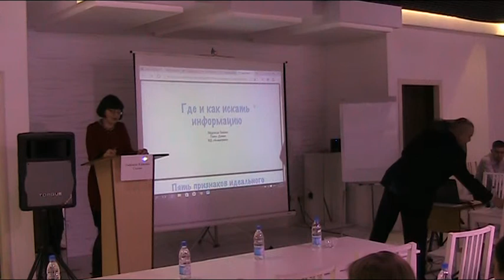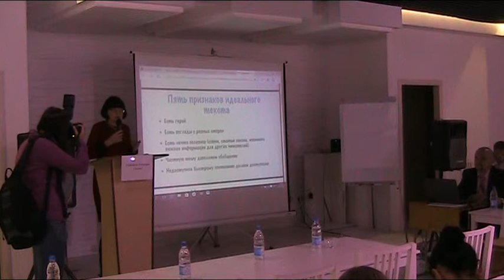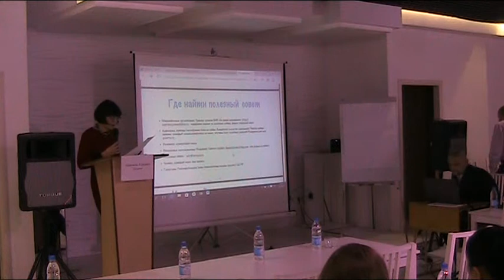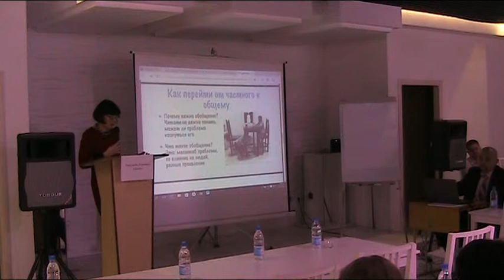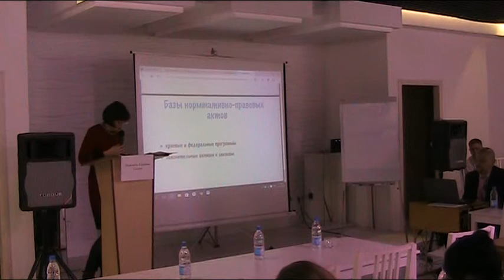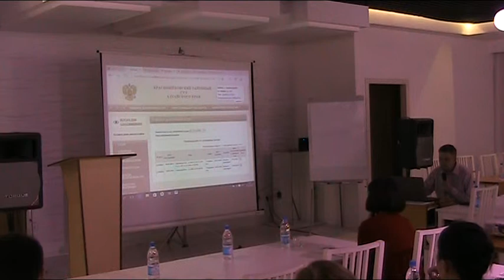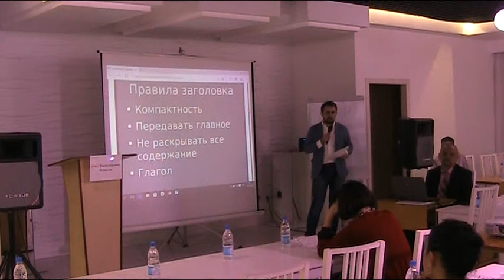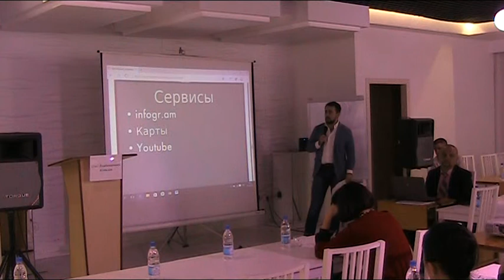Семинар для журналистов "Повышение уровня финансовой грамотности населения в Алтайском крае".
23 октября в краевой столице в рамках программы "Повышение уровня финансовой грамотности населения в Алтайском крае" на 2014–2016 годы", прошел ряд акций среди которых был и семинар для журналистов городских и районных СМИ. На этом обучающем мероприятии своим опытом о том, что о финансах можно писать не скучно, с корреспондентами делились ученые, чиновники и коллеги-журналисты из ИД "Алтапресс"